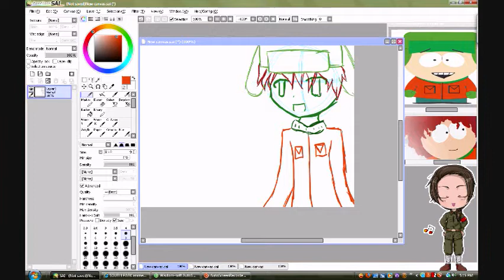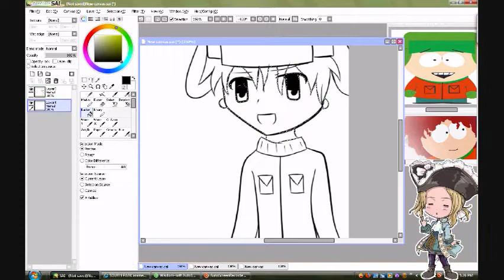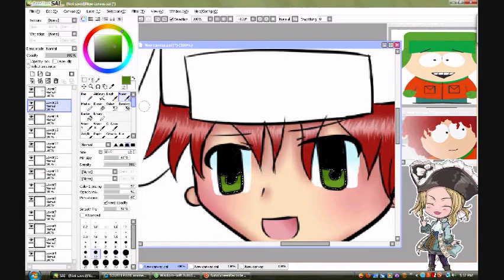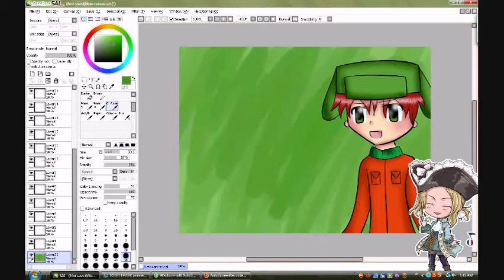[SP] Kyle SpeedPaint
A drawing of one of my fav SP characters :3 I do not own South Park or Kyle.